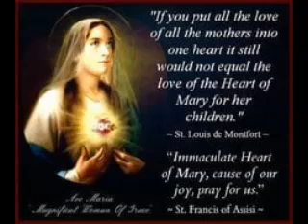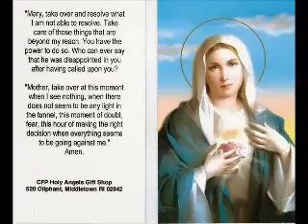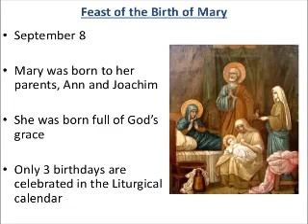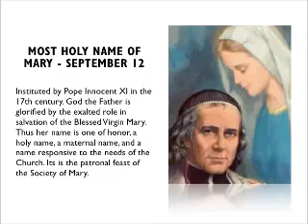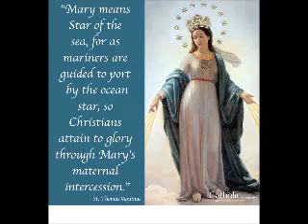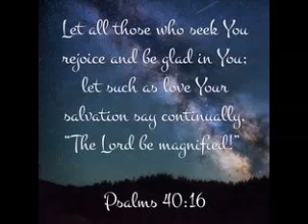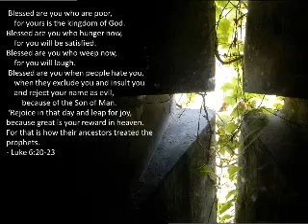Spiritual Reflection 12 Sept 2018 by Mr Singmar Corera wmv